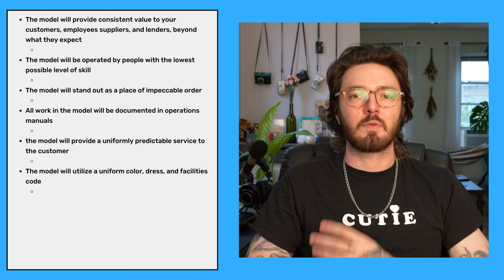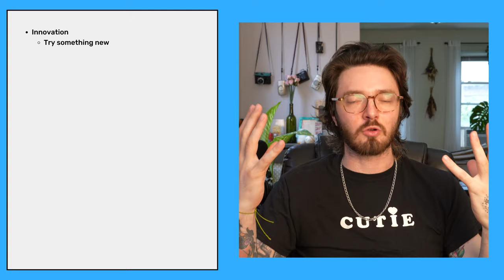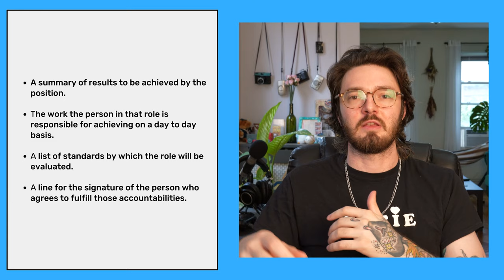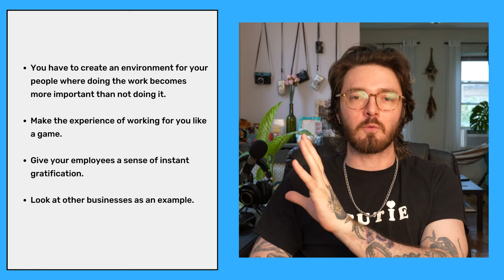I Read The E-Myth So You Don't Have To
Have you read the E-Myth Revisited by Michael Gerber? Were you unsure what to do after or how to action on everything that he covers? In this video I am going to cover Michael Gerber's key ideas and actionable steps that you can take to make your small business run more efficiently.

00:00 - Intro
01:18 - The E-Myth
03:03 - The Turn-Key Revolution
03:48 - How to create your franchise prototype
04:15 - Business Development Plan
05:19 - Business Development Program